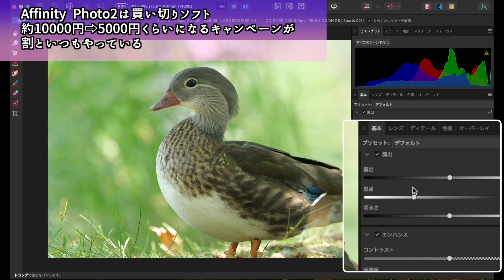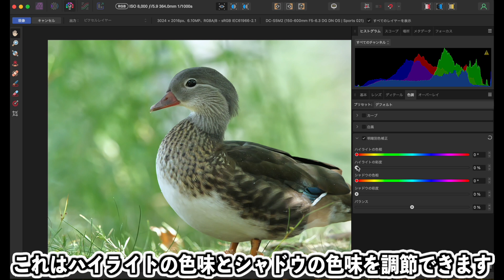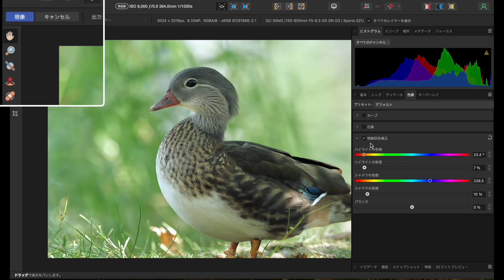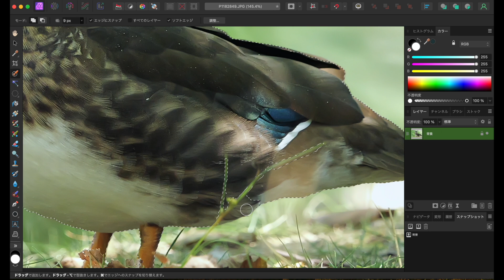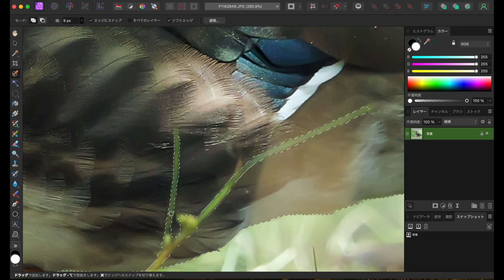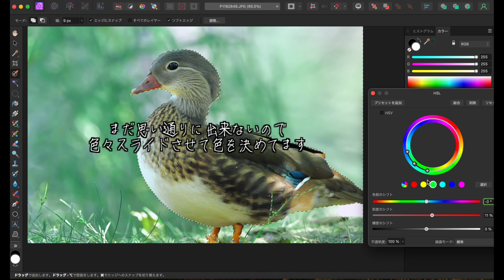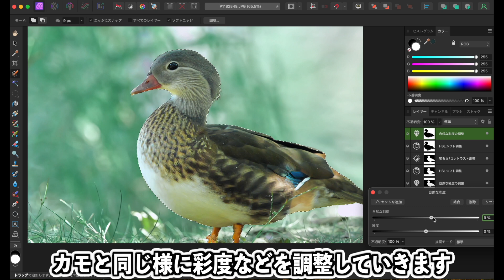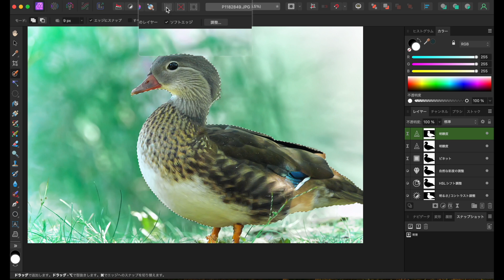レタッチソフトAffinity Photo2で実際に現像していく！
一眼カメラで撮った写真を自分好みにレタッチしたいと思い
ソフトを探していましたが、有名なソフトはサブスクばかり…
私は出来れば買い切りが良いので探していたところAffinity Photo2を見つけました！
買い切りで5000円くらいで機能面もかなり充実した本格的な現像ソフトです！
まだ始めたてでわからない事も沢山ありますが…今できる範囲でやっている現像方法を動画にしてみました！
参考までに見てください！レタッチソフトAffinity Photo2で実際に現像していく！
参考までに見てください！